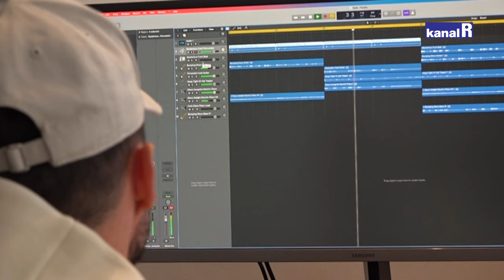Josip Drmić: Najbolji strijelac hrvatske lige, glazbenik i slikar